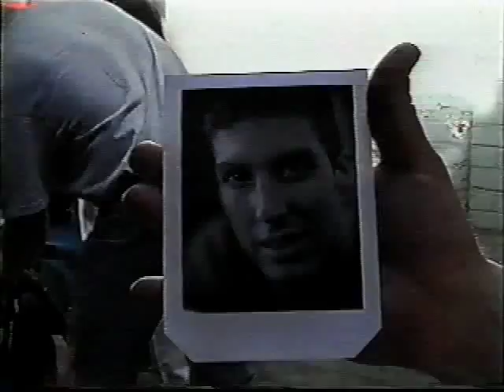Matt Brouwer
a short interview with Matt Brouwer, a Canadian Christian artist